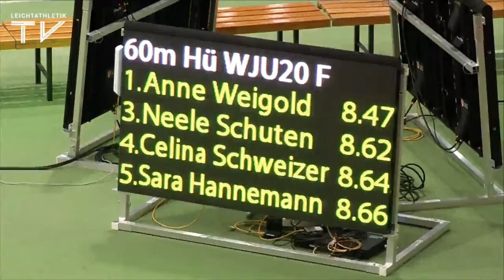Anne Weigold mit neuer Bestzeit Schnellste über die Hürden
Deutsche Jugend-Hallenmeisterschaften 2017 in Sindelfingen